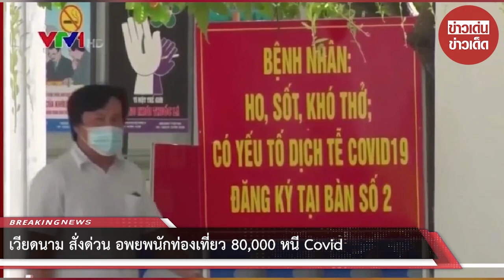เวียดนาม สั่งด่วน อพยพนักท่องเที่ยว 80,000 คน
ขอบคุณที่มา :
ขอขอบคุณข้อมูลจาก: